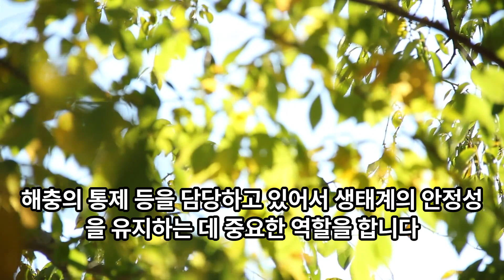생태계 복원을 위한 동물 보호 활동